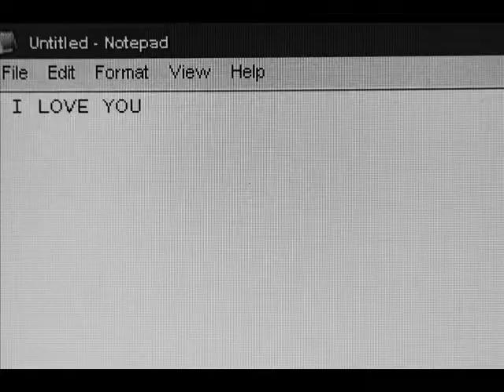Pay close attention...